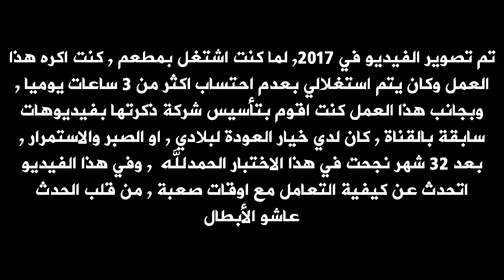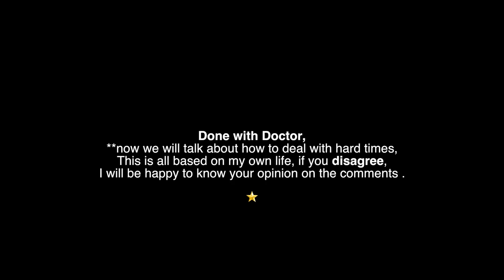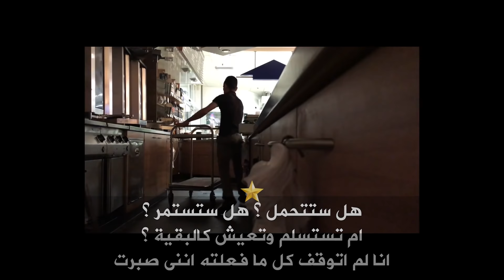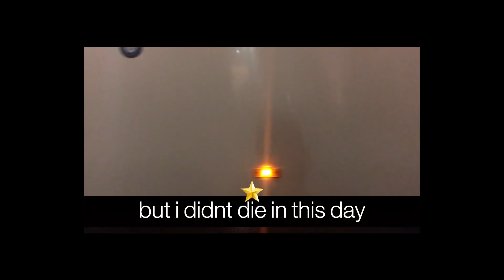لما كنت اشتغل بمطعم .. حياتي قبل اليوتيوب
اذا كان لديك بزنس يحتاج لدعم في خدمات ( التصميم بكافة انواعه, تطوير المواقع والتطبيقات, بناء تواجد رقمي, مونتاج اعلانات ) يمكن لشركتي الخاصة ( Vamill ) المختصصة في دعم الشركات منذ سنوات مساعدتك للتواصل:
لخدمة التدريب المدفوع الشخصي التواصل مع الفريق عبر الواتسب

لخدمة التدريب الشخصي التواصل مع الفريق عبر الواتسب

لدعم مشروع اللعبة عبر منصة باتريون

00:00 المقدمة
02:05 كيف أخطط لمهامي؟
03:17 كيف أتعامل مع ظرف مفروض عليّ؟
05:47 التعلم من الوضع الصعب
08:04 الاستمرارية
09:12 أهمية الأوضاع الصعبة
11:19 الرضا والصبر
15:32 الخاتمة